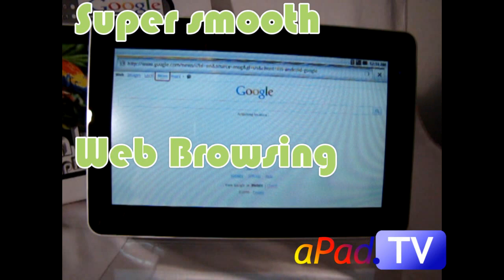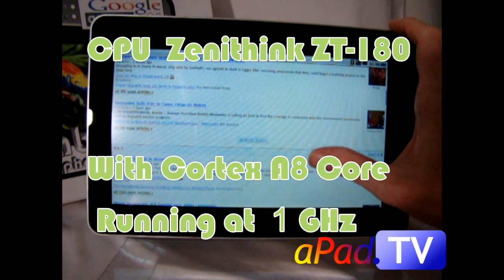Orphan M16 Android 2.1 aPad Tablet Released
Sneak Peak Preview of the newly released Orphan iPed Mobile Internet Device (Mid). With Apple iPad style design and lightning fast specifications. The M16 includes a 10.2 inch touch screen. This is the fastest Android 2.1 tablet in the world! Has a Zenithink ZT-180 CPU and a Cortex A8 core.